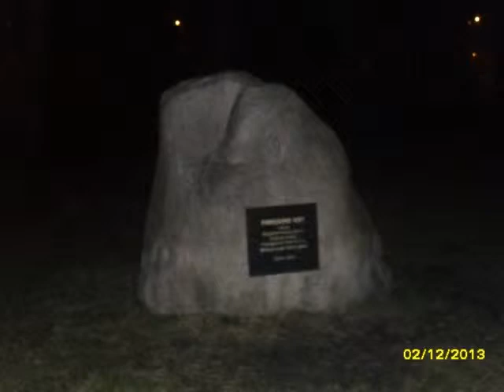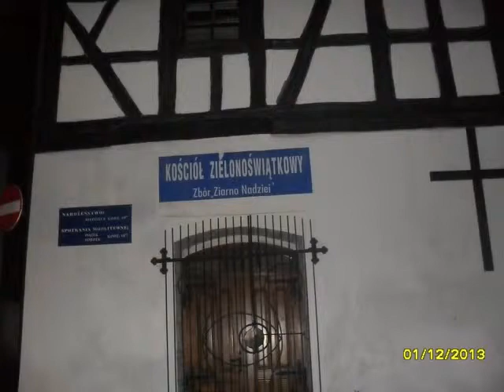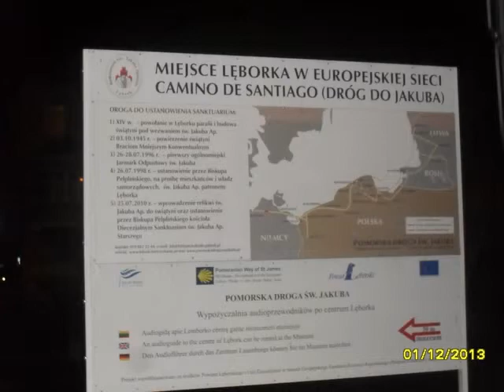Lębork grudnie 2013